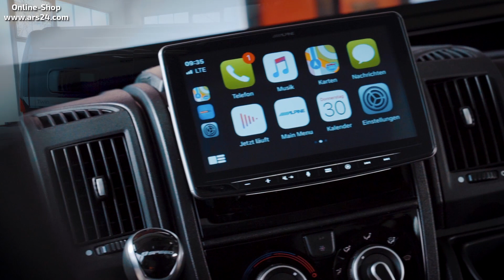Fiat Ducato Wohnmobil | Solaranlage installieren | ARS24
Wir rüsten unser Fiat Ducato Wohnmobil mit einer Solaranlage nach und zeigen Euch detailliert die Installation.

Kapitel:
00:00 Fiat Ducato Wohnmobil | Solaranlage installieren
02:01 Produktvorstellung
05:41 Solar-Panel positionieren
08:42 Löcher bohren im Dach
16:05 Kabel ins Innere des Ducatos ziehen
19:32 Solar-Panel verkleben
25:14 Kabel bis zur Batterie legen
31:44 Solar-Regler installieren
39:05 Fazit